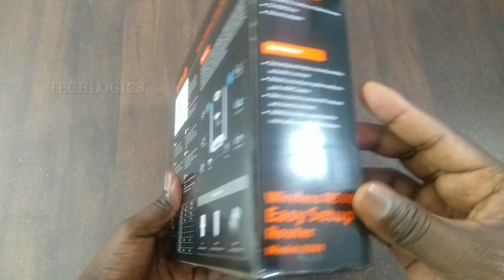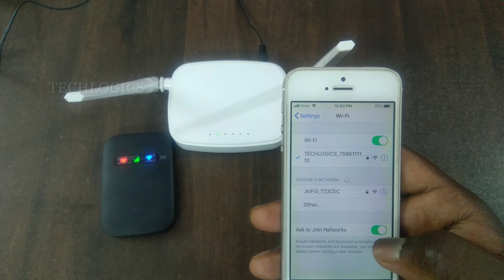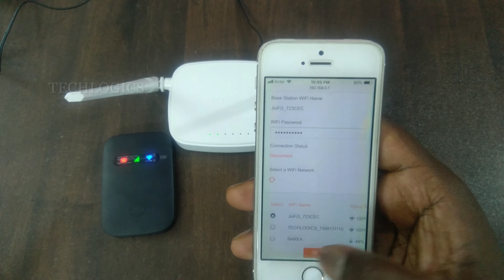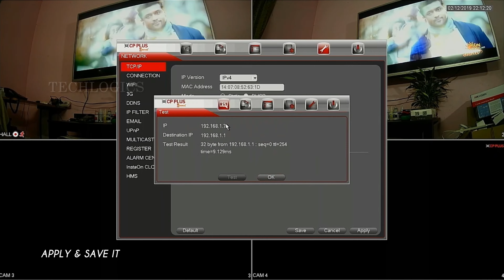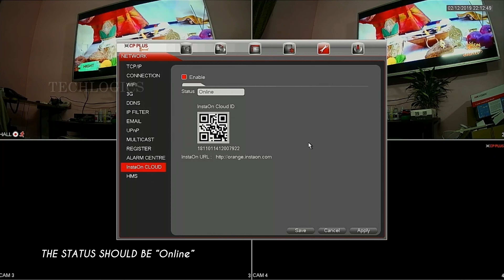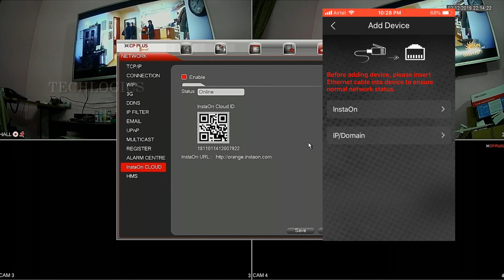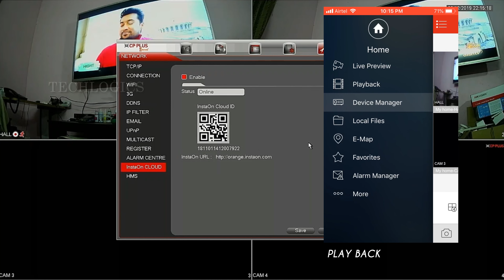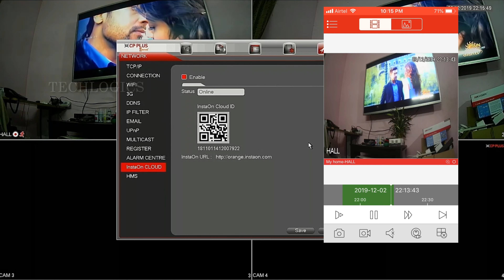how to connect cp plus dvr with jiofi wifi hotspot using Tenda Router & Mobile app configuration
Tenda wifi buy online india
Tenda N301 wifi router connect with Jio Hotspot device for cctv CPPLUS DVR mobile app connectivity